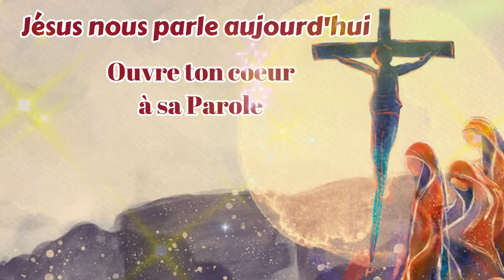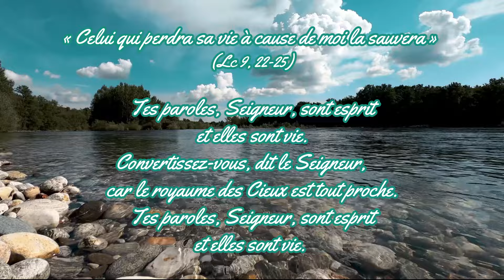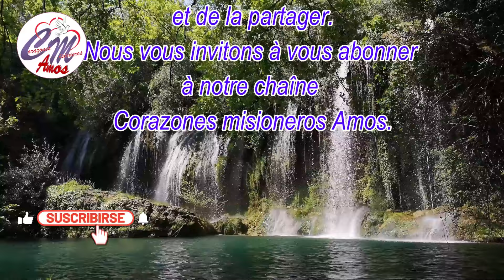Jésus nous parle aujourd'hui 15 février 2024 Évangile (Lc 9, 22 25)